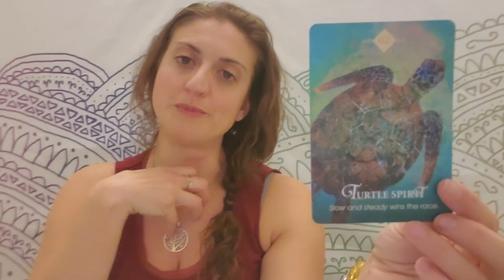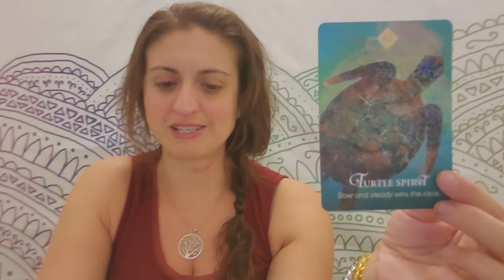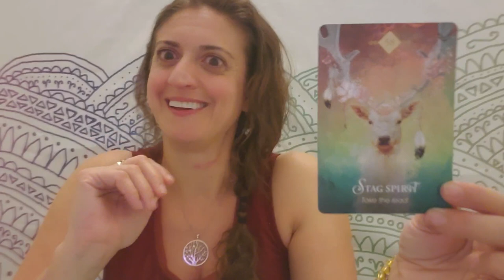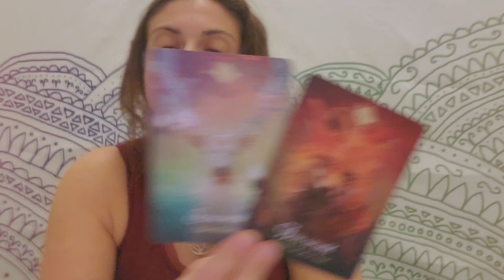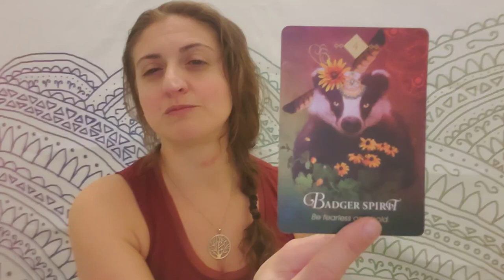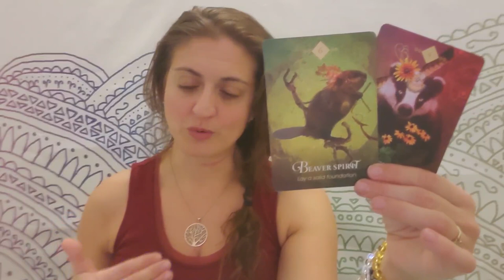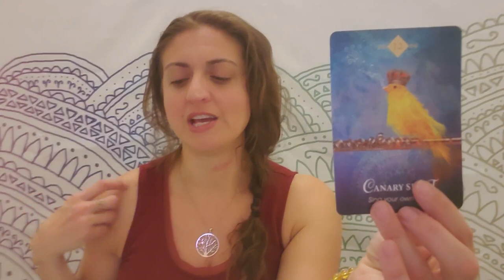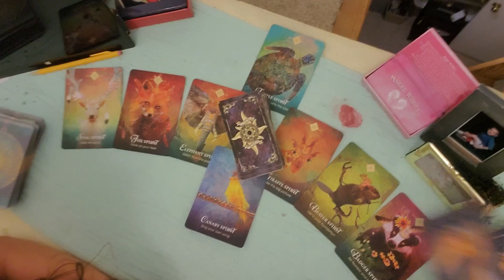♐ Sagittarius: Go For It! ♐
PERSONAL READINGS:
Recorded $100
In the body of the email specify: